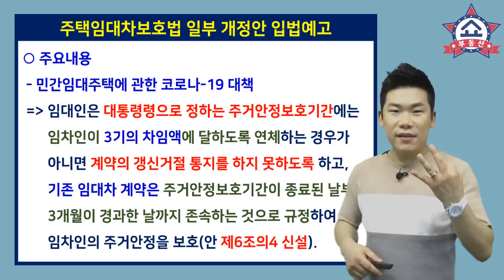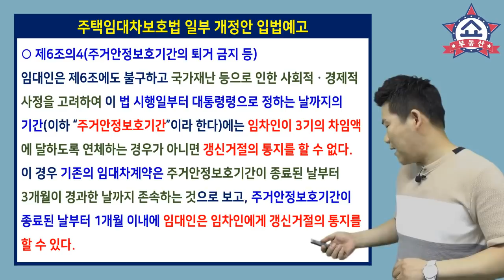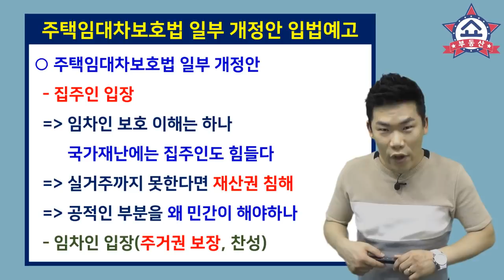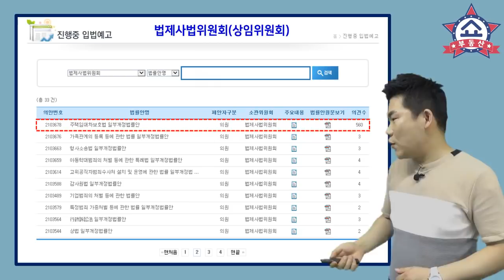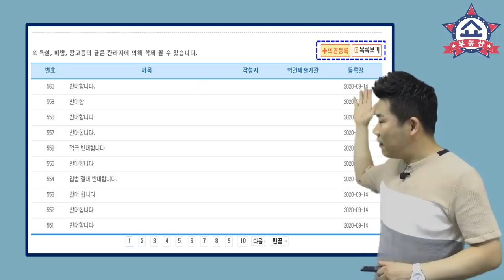집주인 잡을 입법예고, 딱 한가지 이유 외 갱신거절 못한다. 임차인 사실상 전월세무한연장 ?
임차인을 보호하기 위한
새로운 주택임대차보호법 개정안이 입법예고 됐습니다.

집주인이 딱 한가지 이유를 제외하고
세입자의 갱신청구를 거절하지 못한다고 하는데요,